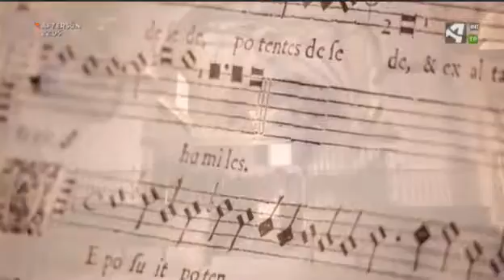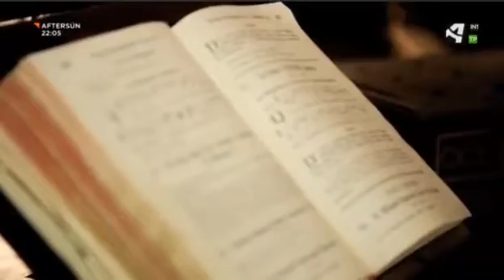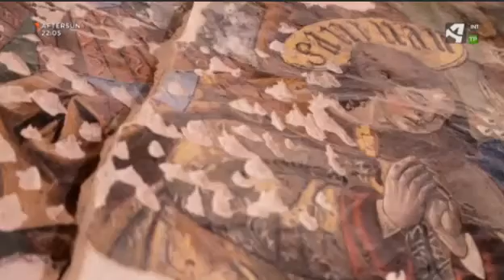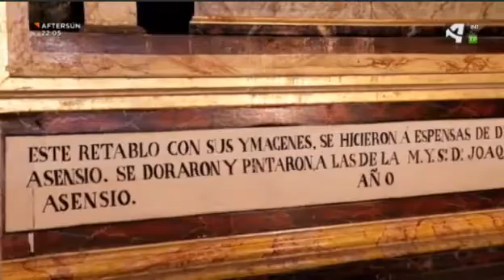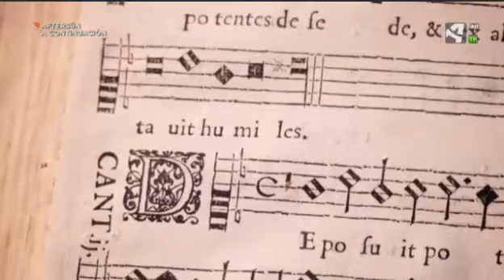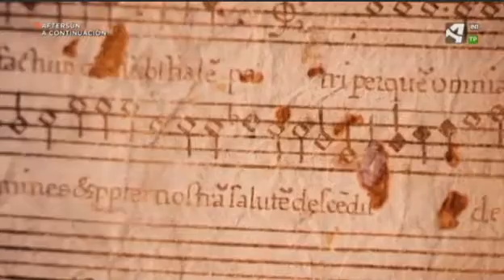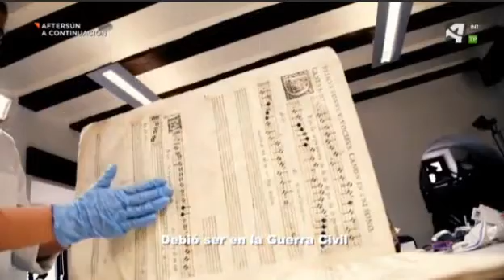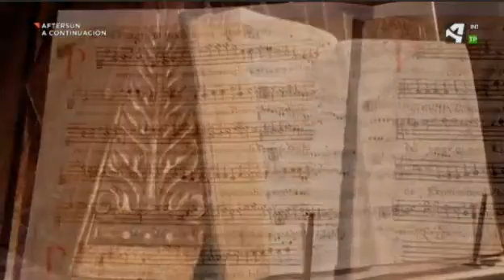Memoria viva de Albarracín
Documental "Memoria viva de Albarracín" producido por Aragón Televisión con motivo de la inauguración de la restauración de la Catedral de Albarracin en el 20 aniversario de la creación de la Fundación Santa María